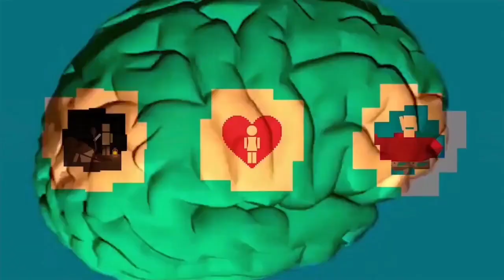What happens in coma | Martin Pistorius | universe talk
In this video I will tell you about what happens in coma in hindi.

Content cover :
Coma mein kya hota hai , coma mein kaisa lagta hai , Martin Pistorius ne coma se nikalkar kya btaya , Martin Pistorius , coma se nikalkar kya btaya Martin Pistorius ne.